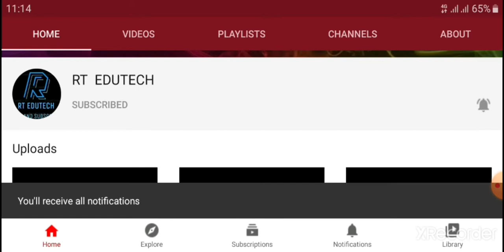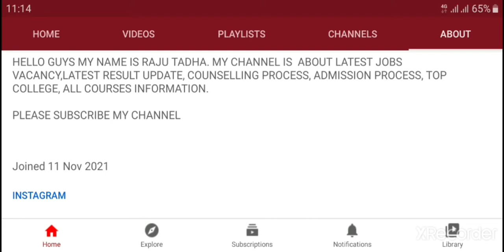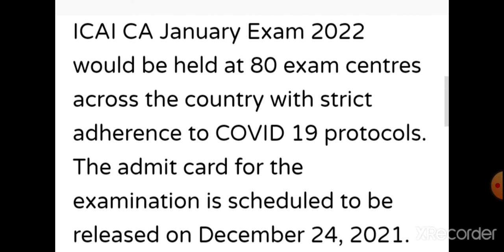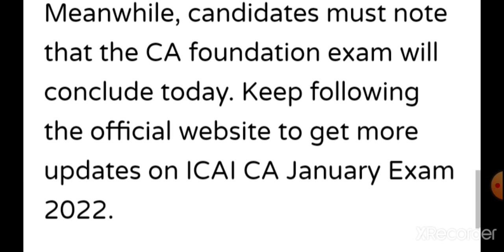ICAI CA JANUARY EXAM 2022:APPLICATION WINDOW REOPEN, HOW TO APPLY,LATEST NEWS FOR ICAI CA EXAM